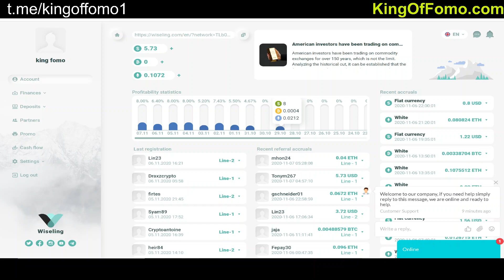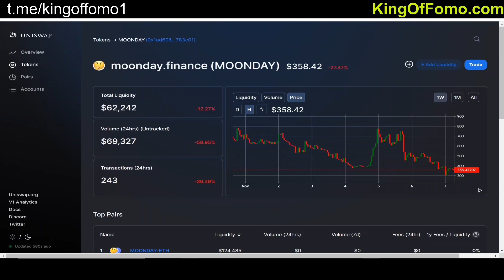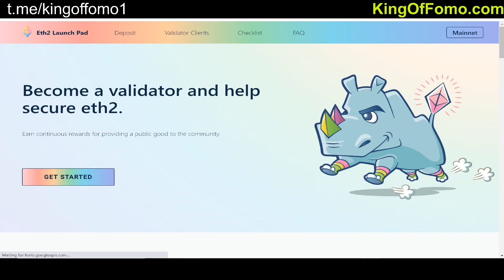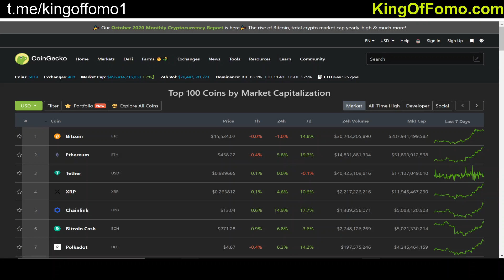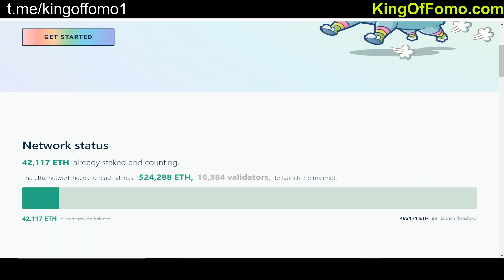Eth 2.0 Bullrun + I am DONE With Lowcap Uniswap Altcoins (for now)